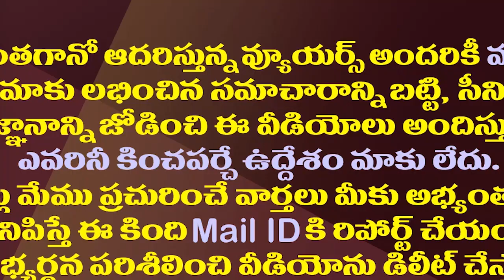వైసీపీపై పోరాటంలో పవన్ ఎంచుకున్న దారి ఇదేనా?| Is This Pawan Kalyan's Real Plan Against CM Jagan?